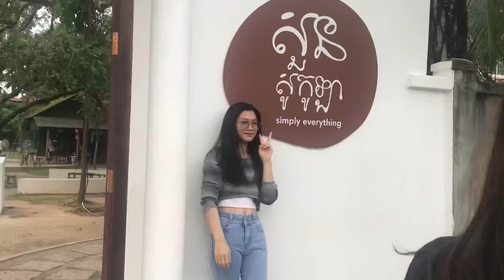Siem Reap Vlog / Make it happen ! Let’s create this moment ft your friends